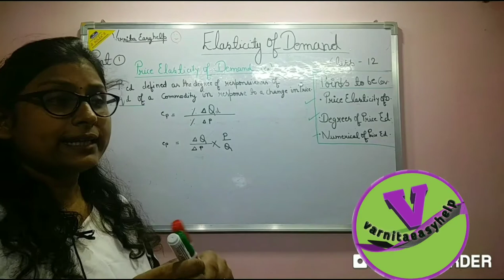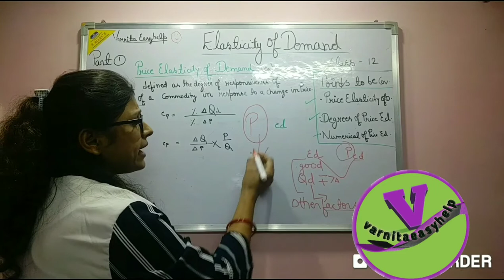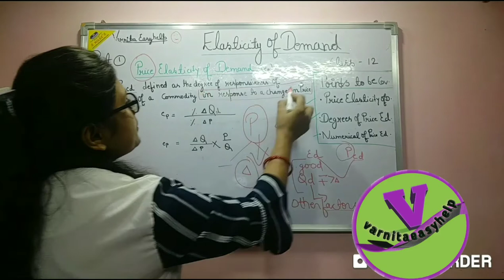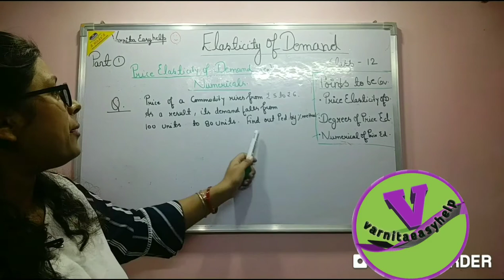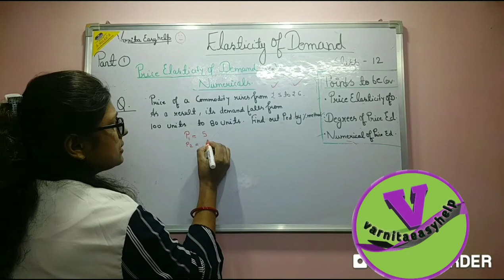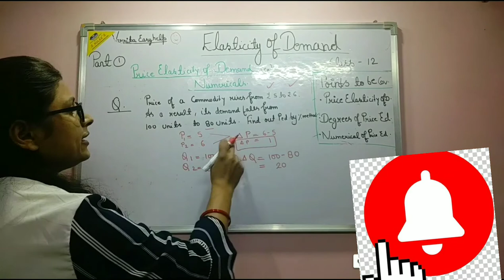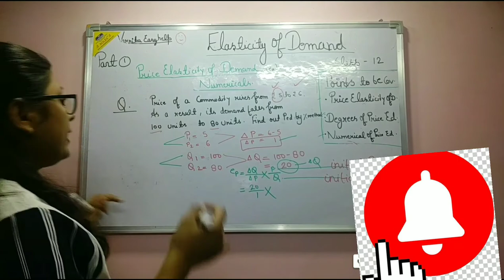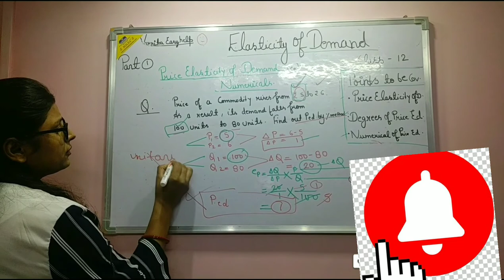Meaningandnumericalofpricealasticityofdemand, economics varnitaesayhelp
Meaning of Business Environment:-

Dimensions of Business Environment:-

Characterstics /features of Business Environment:-

keeep 😊😊😊
stay safe and healthy

speaker in the video varnitashuka, students 👩‍🎓